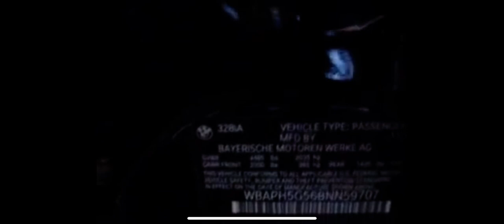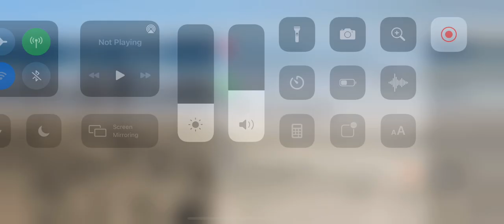Bumper repair auto body body shop scratch dent trunk door car truck Phoenix Peoria Mesa Scottsdale